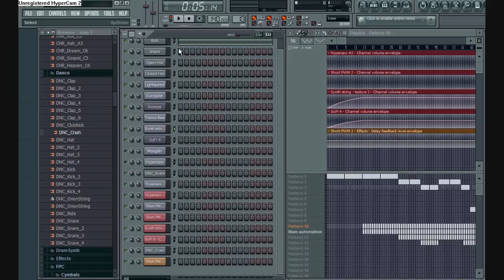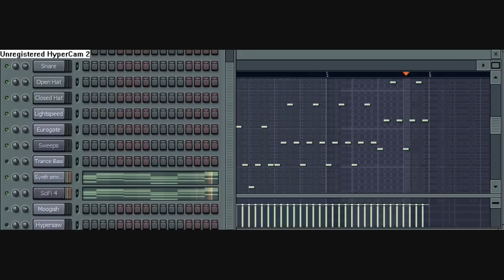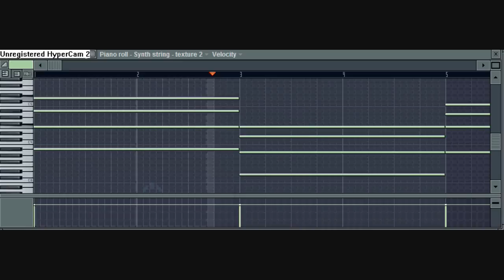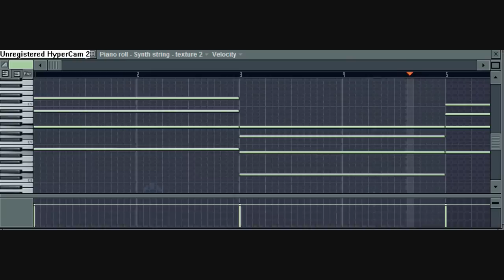Trance - Leave No One Behind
I know it's been a long time since I uploaded a new song, so consider this to be an apology xD.  I've actually managed to keep two promises with this song.  One being that I promised more complex beats in the future and I also promised to finish the 10 min song "A Cold Calm", which in a way, I did here because it uses a similar chord progression.

This song was inspired by two things.  The first was a dream I had(a lot of my inspiration comes from dreams), and the second was a video of a homeless man begging for his dog back(which is how I got the title).